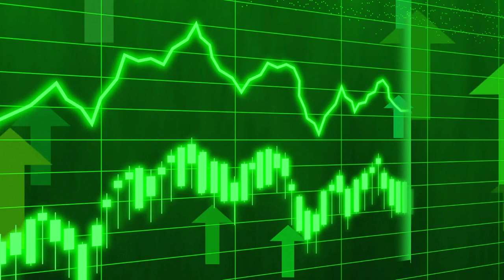El Ibex 35 consolida los 10.800 puntos gracias al mensaje suave de la Fed